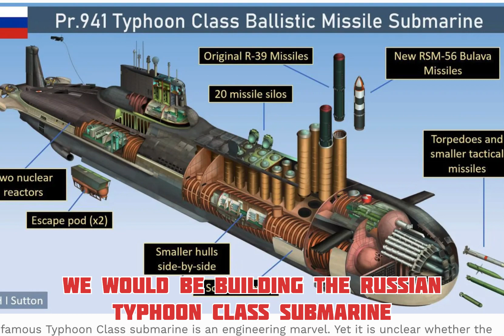Building the worlds biggest submarine in MINECRAFT (EPISODE 1) skeleton